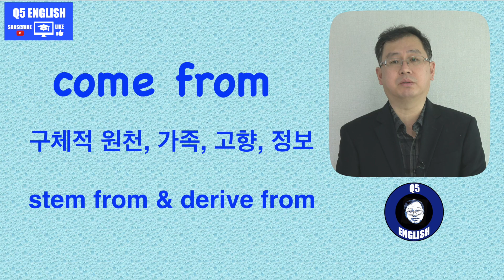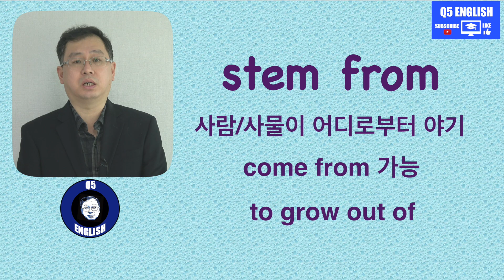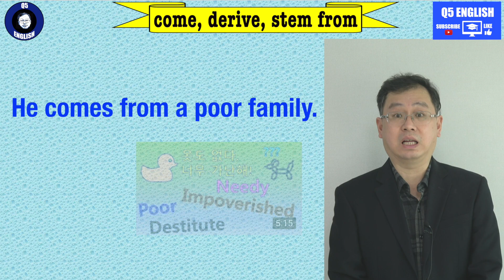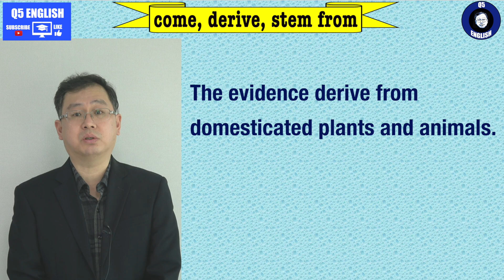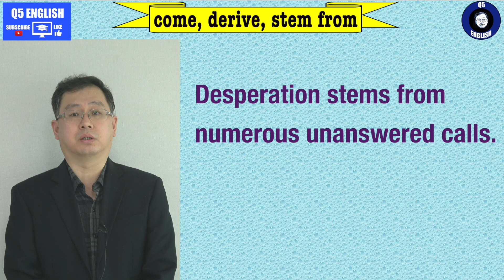Q5 English 어휘 Lesson 1322 (~로부터 출발하다 – come from, stem from, derive from)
오늘 내용은 제목에서 보시 듯 출발점을 의미합니다.  그리고 대략 혼용해도 이해합니다.  하지만 세부적인 차이는 반드시 있다는 신념으로 오늘 내용을 시청하시고 반복해 주시면 영어 이해에 한층 도움이 될 것이라 확신합니다.  감사합니다.